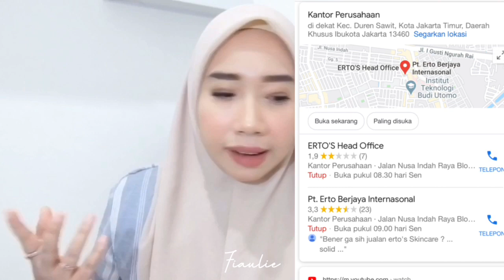ERTOS PALSU ??? || QNA ERTOS || JAWABIN COMMENT TENTANG ERTOS | KUPAS TUNTAS ERTOS